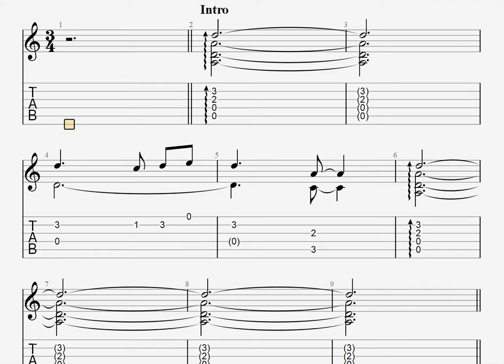[原神] Mondstadt Starlit [ソロギター TAB譜面]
原曲キー、演奏はカポなし